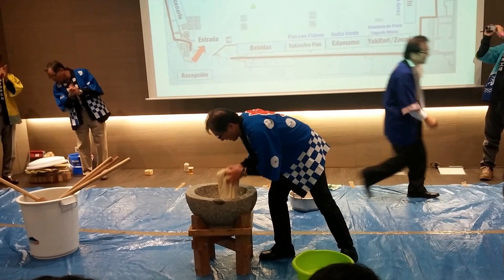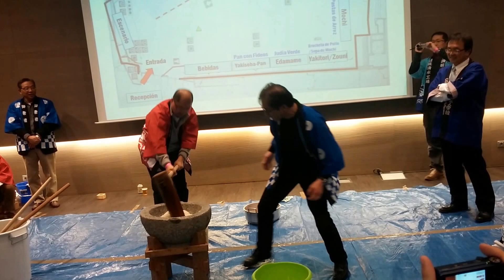Como hacer mochi de manera tradicional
Mochitsuki BCN 2015